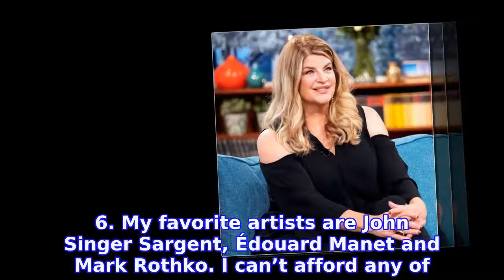Kirstie Alley: 25 Things You Don’t Know About Me!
KIRSTIE ALLEY exclusively opened up to
INFORMATION
• Source: usmagazine